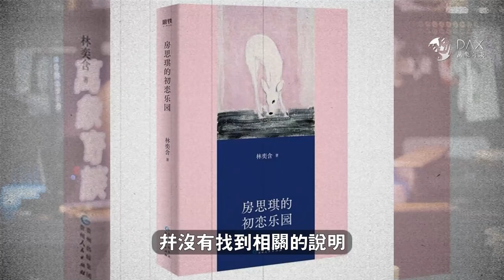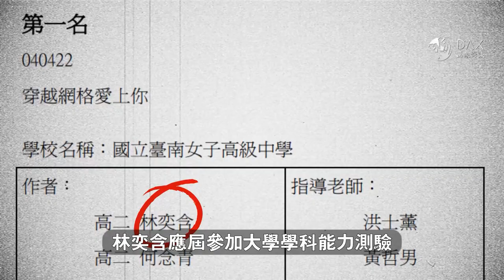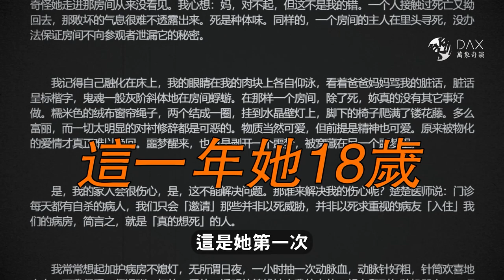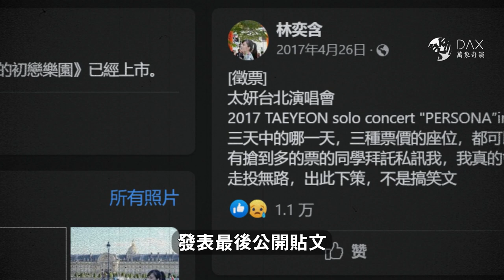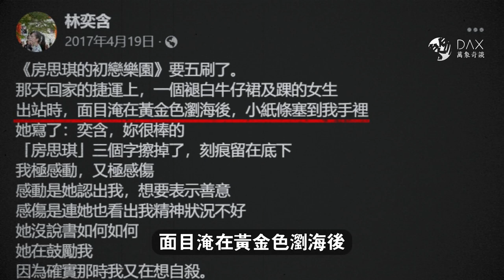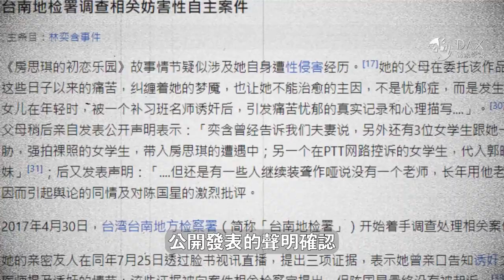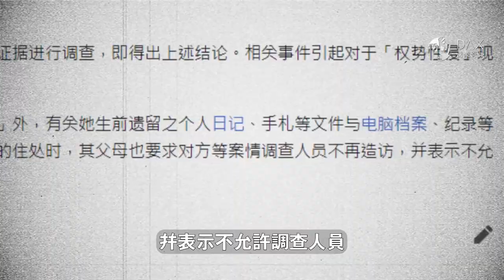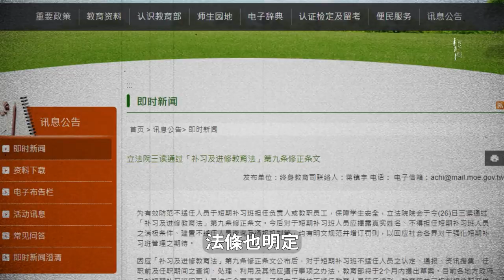有一種人比壞人更可惡，他們看起來慈眉善目。台灣台南林奕含事件調查。《房思琪的初戀樂園》，台剧《她和她的她》电视剧林晨曦原型人物。『 万象奇谭｜萬象奇譚 ｜萬象奇談 』@daxtalk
本期焦點：有一種人比壞人更可惡，他們看起來面目和善。臺灣臺南林奕含事件調查。《房思琪的初戀樂園》，《她和她的她》原型人物。《房思琪的初戀樂園》

影片章節:
0:00 影片開始
2:49 滿級分寶貝
4:15 那一年18歲
6:35 初戀樂園
9:45 一無所有
11:43 巨大謎團
13:02 「狼師」是誰？
16:31 真相？

萬象奇談 | 万象奇谈 | 好奇大象DAX | 万象奇谭 | 萬象奇譚 | colorful stories | amazing story

萬象奇談精彩推薦：

安倍晉三之死，或許早在1964年就埋下了種子？韓國統一教會與日本安倍晉三家族錯綜複雜的關係，山上徹也不該承受的原罪。安倍晉三遇刺身謎。

頭朝下“倒栽蔥”埋入深坑的屍體，貌似潘安的19歲嫌疑人，被星探邀約的20歲，臺灣19歲高中生偷渡事件。

紋九條龍的男人，一組紋身刺青引發的驚世故事，有些刺符圖案不能紋，紋了真的會出大事。

沉浸式穿越千古，竇娥冤的中國民間傳說故事，歷史真相和你想像的不一樣！

《龍抬棺》傳說沉浸挑戰，8歲男童被鬼上身，驅魔道長3輪驅魔結局終成魔。